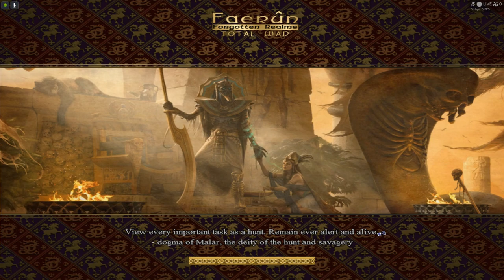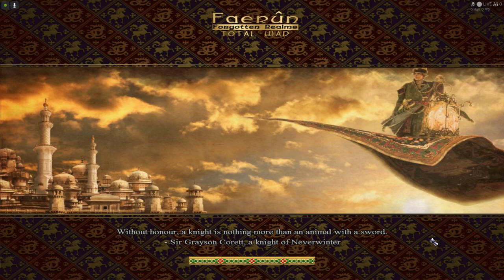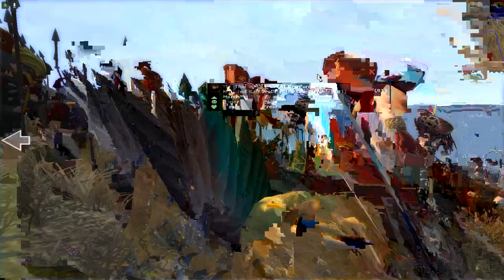The Thayan Nation (Orcs/Gnolls/Lizards/Ogres/Minos) VS the Kingdom of Damara - Faerun: Total War 0.3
The Thayan Nation has been finished, they now have all their units inside of the game - 43 units (the undead Legion of Myrkul Zombies have two armour variations) in total which is one entire row and two units more than the 2nd largest roster that is the Kingdom of Damara.

In 2020 WarcraftHero implemented and coded the factions of the Kingdom of Aglarond, the Elves of Cormanthyr, the Nation of Rashemen and the Kingdom of Damara into the mod, while I coded 15 units out of the Thayan Nation - the human roman-styled core-soldiers of the faction including five mounts, their undead zombies (Legion of Myrkul), their undead Champions of Cyric heavy cavalry, their Thayan Knights elite black knight infantry, and I also did one monster-unit - the Gobos Archers (Goblins) - the rest of the monsters weren't done because I thought they would be difficult as they seemed to mostly use custom skeletons/animations, even though I had also implemented the entire animations-folder back in 2020 - Faerun: Total War 0.1 didn't have an animation-folder and so I added that.

Assurbanippal had stated that he based most of his odd creatures on original Third Age: Total War animations and skeletons - such as his Dwarves of Delzoun, but some Orcs were stated to also be based on the original Call of Warhammer mod -as such I had implemented the animations from both Third Age and CoW back then. In theory I could have implemented every monster-unit but saw more problems than I should have.

The Undead would have been easy to implement but for ssome reason weren't.

In October 2023 I implemented 8 new units tot he Empire of Calimshan, as I had wanted to finish off the old faction first in terms of units before continuing with Thay- Calimshan actually has a lot of unimplemented levies and militia's + all their heavy elites and magical genies on carpets etc weren't in the 0.2 release of 2020 neither. My guess is that the Genies on Carpets and heavy cataphracts and Farisha Horse Archers just didn't have their proper animations in the game at the time of the 0.2 release. The militia was probably seen as too many, and were cut - I do know that the levies which are using a completely different set of models from the other militia-units was going to be rebels on the map.

Anyway, I did implement 8 units to Calimshan - Levy Archers, Levy Swordsmen, Levy Spearmen & Levy Slingers (the only Slinger currently in the game), as well as the Siddimmin Skirmishers - this was in addition to replacing the vanilla bodyuard with the intended Cataphract Bodyguard, and adding the Farisha Horse Archers (heavy), - Remaining for Calimshan would be two genies, Assassins, dismounted Farisha Archers, dismounted Cataphract and one additional elite infantry unit - in addition to more militia including mounted javeliners and mounted crossbowmen. Implementing the rest of Calim will be done next.

I decided to first finish off the Thayan Nation that I had started on back in 2020- I had said I would do the entire faction, but only ended up doing half- only the human units and one Goblin - the last few days I've done more - on February 13th I did implement 5 light skeletons & 2 heavy skeletons, in addition to their mounts - this was after I had implemented their Red Wizards (both mounted and dismounted earlier including their Griffon mount), and on February 14th I implemented 18 new monster units for Thay - 8 Orcs (3 Common Orcs - Warriors, Berserkers and Archers, 2 Black Orcs - Archers and Naffatun - the only greanade/substance throwing unit in the game, 2 Red Orcs - Warriors and Destroyers & finally the Tantarukk), 4 Gnolls - Common Skirmishers, Common Archers, Elite Phalanxes & Elite Warriors, 3 Lizardmen - Skirmishers/Ambushers, Archers & Berserkers, Ogres, Minos & a Hill Giant - this was in addition to previously mentioned Gobos Archers from 2020, and a Centaur implemented on February 13th - 20 monster/creature units in total. And with this the Thayan Nation is finally inside the mod with every single unit. The hill Giants aren't their proper size and have normal size, had I known this they would have been added back in 2020 - they are only giants in name here.

At first I will be letting the AI fight a battle as the Thayan Nation VS the Kingdom of Damara, but Thay is only using their new monster/Creature-units - The Kingdom of Damara will be mostly using entirely new never-before-seen units plus the same cavalry as before. Damara's roster is also 36 units large - while Thay had 43 units.

In the 2nd battle Thay will be using all its units against all of Damara - Damara is also backed-up by the Nation of Rashemen.

PS: I had ZERO graphical issues while playing this battle - it would seem the slight stuttering caused the video to have issues, and I'm shocked to see that now when watching the published video. I had slight stuttering - no lag. Recorder messed up video